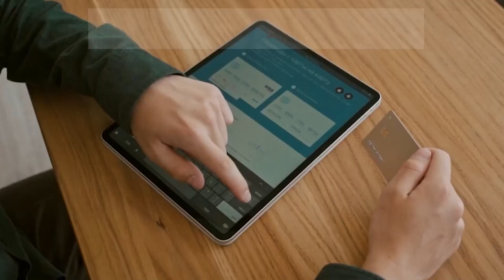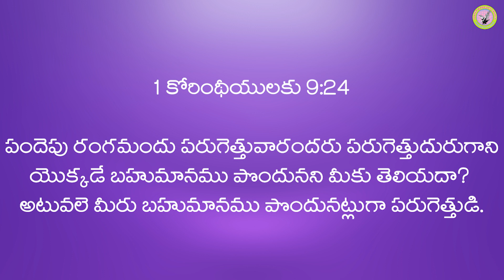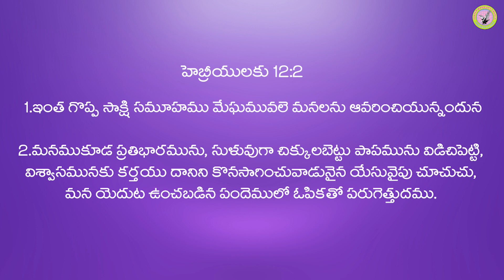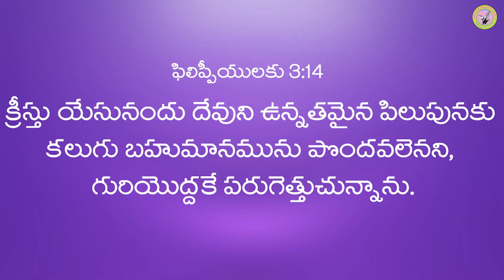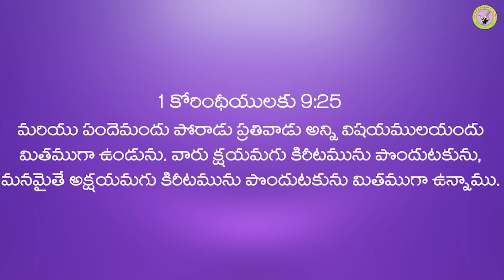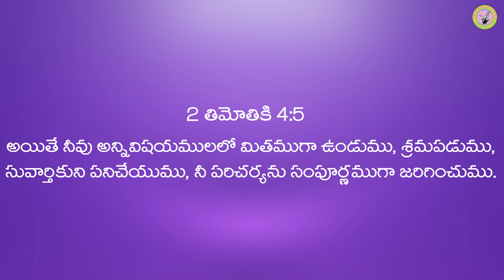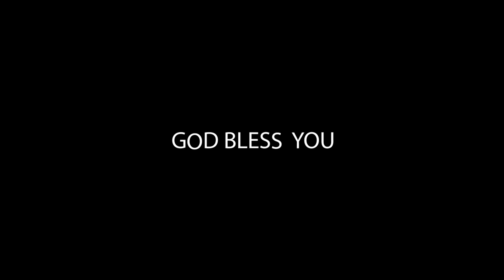పరిగేతుడి | Rev.Dr.M.Mari Dass | Prayer Warriors Church | Ramnagar